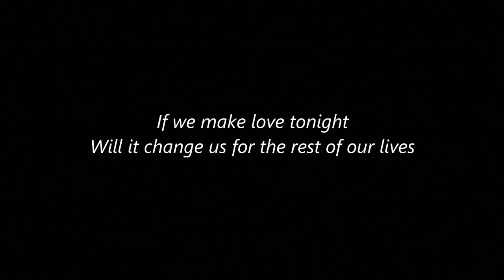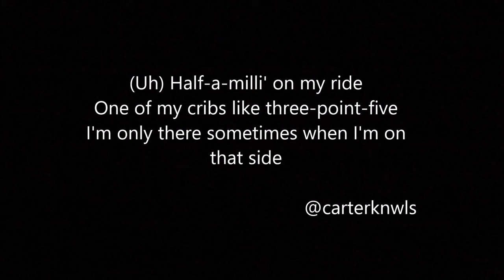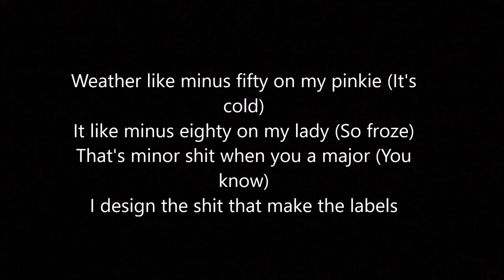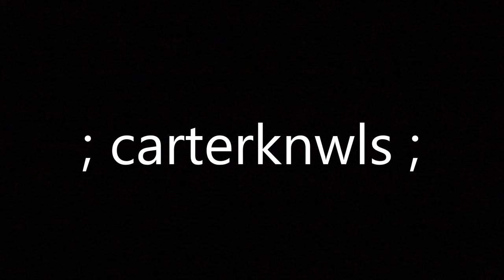Brent Faiyaz - Pistachios (Lyrics)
I don't get any rights or money for this video, it all comes down to @thebrentfaiyaz and his team.